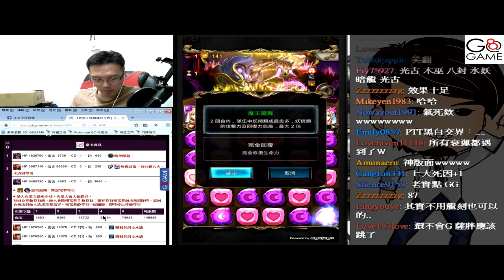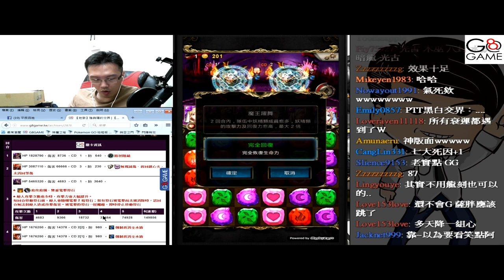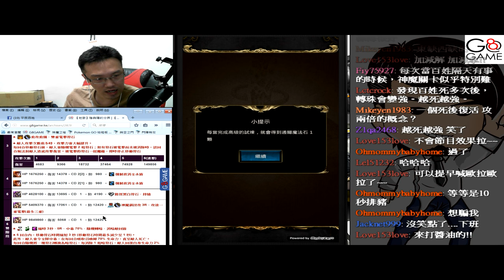陰與陽的分界《暗路西法暗成就》【平民百姓攻略】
暗隊基本手中的卡牌來分配的話就是暗路西法比較好配，
所以各位會發現我的星璇是湊人數打醬油的，
放了打醬油的卡都能通關了，你們也OK DER